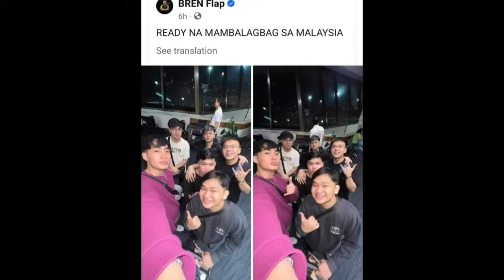KARLTZY INAMIN NAG LOLOCK NA DALIRI. FLAPTZY READY NA MAMBALAGBAG. SUPER MARCO WALA SA LINE UP?